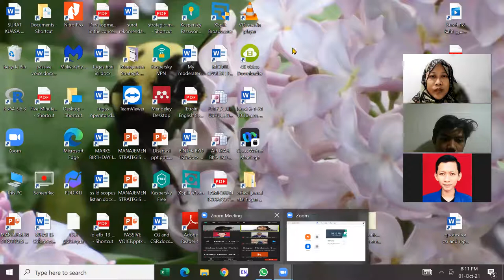PROFESSIONAL SELF INTRODUCTORY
MA 20 2BKS OCT 2ND 2021 LESSON 2